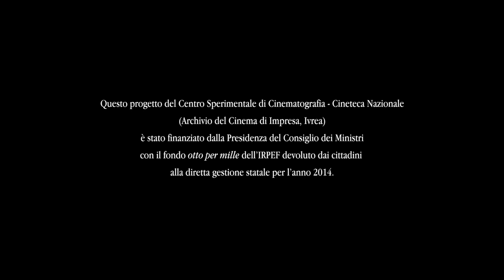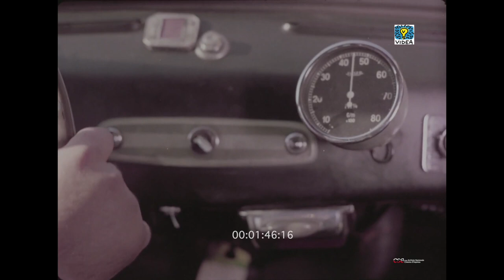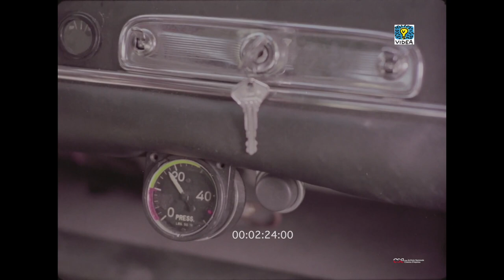Utilitarie minacciose (Piero Schivazappa, 1962)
La frenesia della velocità che assale i guidatori più giovani e li spinge a truccare le piccole utilitarie. Il documentario rileva gli aspetti positivi e negativi di tale atteggiamento.

Organizzazione: Alberto Passanti
Montaggio: Giuliana Bettoja
Commento musicale: Werther Pierazzuoli
Fotografia: Anton Giulio Borghesi